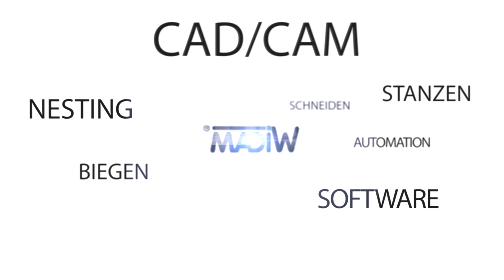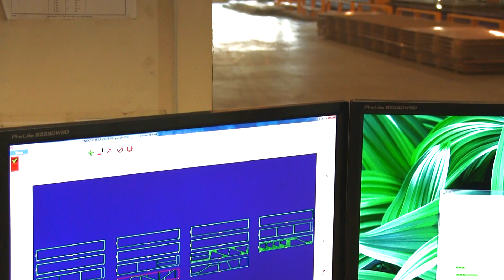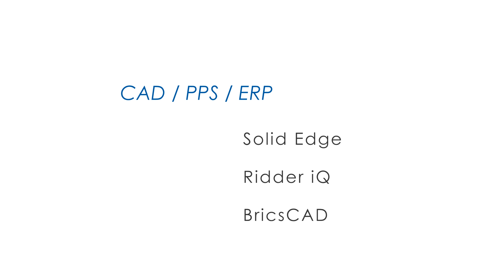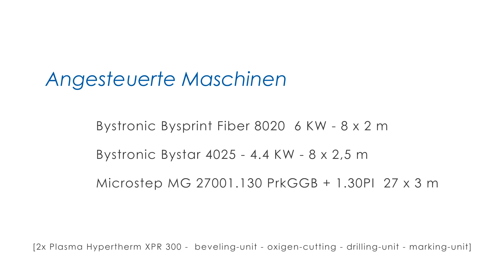CAD/CAM Nesting Software für starke Jungs | Fasenschneiden Plasma Autogen Dickblech | Dulasta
Für richtig schwere Stahl-Bauteile und Schweißbaugruppen ist Dulasta in den Niederlanden eine der ersten Adressen. Erst wenn ohne Schwerlastkran nichts mehr geht schlägt die Stunde von Harm Dunnink.

Für maximale betriebswirtschaftliche Effizienz kümmern sich seit 2017 das ERP-System Ridder IQ und das WiCAM PN4000 von der Angebotsphase bis zur Auslieferung um Preisgestaltung, Teileprogrammierung, Nesting und Logistik.
Als sich das Unternehmen vor zwei Jahren strukturell neu aufgestellt hat, ging es vor Allem um Verschlankung in den Bereichen Angebotserstellung, Arbeitsvorbereitung und Verwaltung.

Harm Dunnink: Wir hatten ein Zeitfernster von 3 Monaten für die Einführung des neuen ERP-Systems.
Unser bisheriges CADCAM-System konnte für die ERP-Integration nur Individualanpassungen anbieten, so dass wir Versuchsanwender geworden wären. WiCAM hat mit dem PN4000 in allen relevanten Bereichen fertige Lösungen geliefert. Damit konnten wir von Anfang an durchstarten.

In der Angebotsphase kommuniziert das PN4000 mit dem ERP-System vollautomatisch. Die Kunden erhalten so exakte Preise und mögliche Liefertermine innerhalb von Sekunden.

Bei Auftragsauslösung werden die Bauteile optimal auf die verschiedenen Maschinen verteilt. Für maximale Flexibilität erfolgt das finale Nesting erst wenige Minuten vor dem Schneidvorgang.

Besonderheiten wie das Fasenschneiden, gemeinsame Trennschnitte und Teilekennzeichnung sind fester Bestandteil der automatischen Programmierkette. Die Programmierung erfolgt herstellerunabhängig, so dass auch der Wechsel von Maschinen und Schneidtechnologie keine Zeitverzögerung bedeutet. Unmittelbar nach Produktion der Teile übermittelt PN4000 die Echtzeitdaten zur Freigabe der weiteren Produktionsschritte und zur Nachkalkulation an das ERP-System.

Harm Dunnink: Die Lösungen von WiCAM haben unsere Erwartungen voll erfüllt. Wir sind heute in der Lage, fast beliebig hohe Auftragseingänge spielerisch zur planen und effizient abzuwickeln.
Für die Zukunft haben wir damit alle Möglichkeiten für weiteres Wachstum mit unseren Kunden und die flexible Anpassung an die Bedürfnisse der Märkte von morgen.

erp - pps - software - nesting - Trumpf - Missler - cadcam - automation